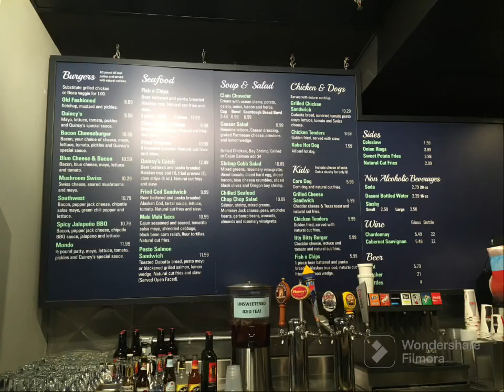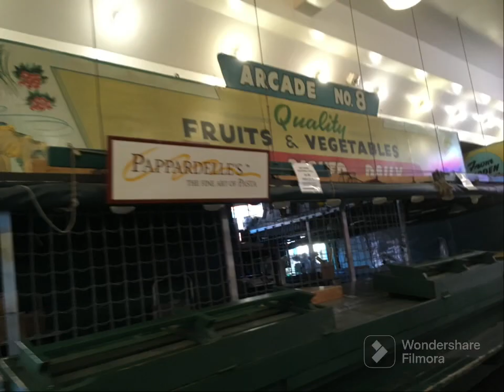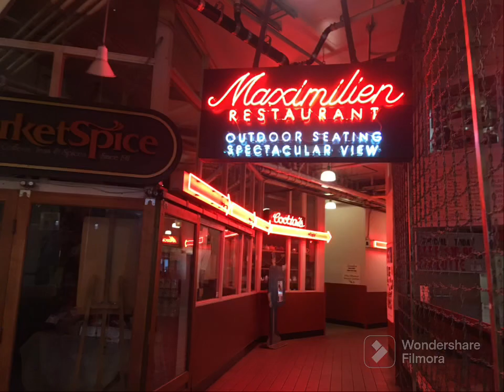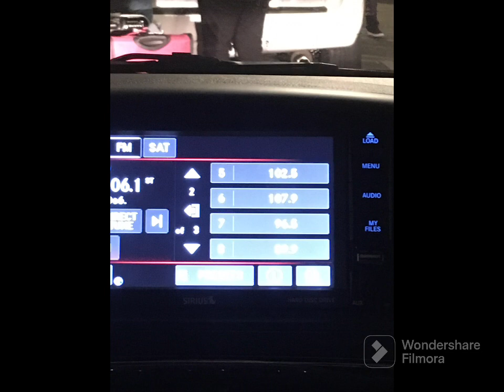Seattle Trip June And July 2018